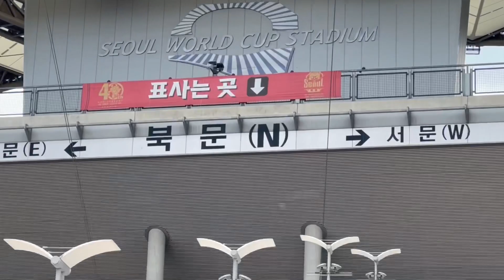seoul wordcup stadium